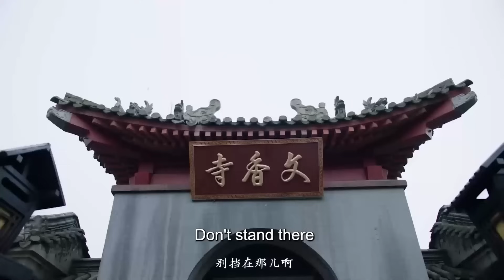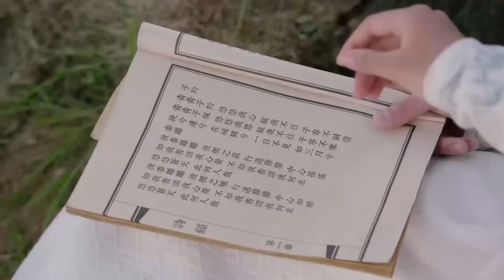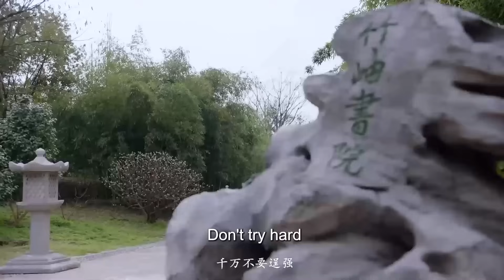MUTLISUB【与凤同归/The Legend of Shen Li】▶EP 37 💋寒门学子为结识京城才女，隐姓埋名考取功名，一文一武演绎绝世爱恋🤳王一博 赵丽颖 范世琦#【与凤行】古装电视剧